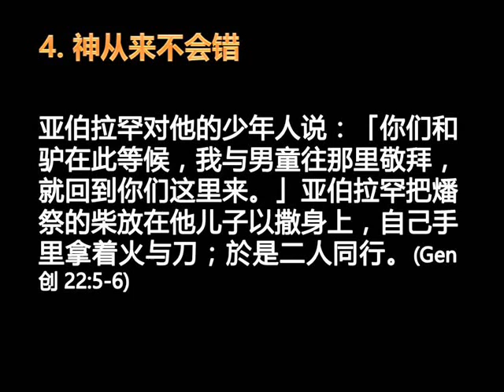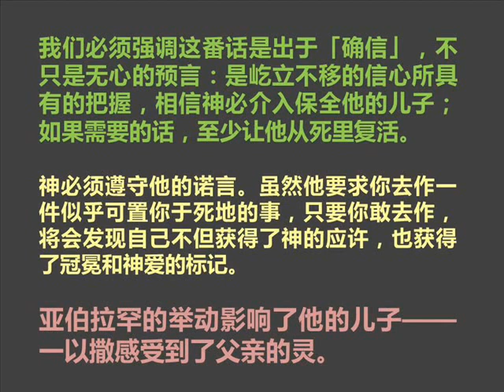神从来不会错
2015年08月30日，星期天
一周年纪念庆典